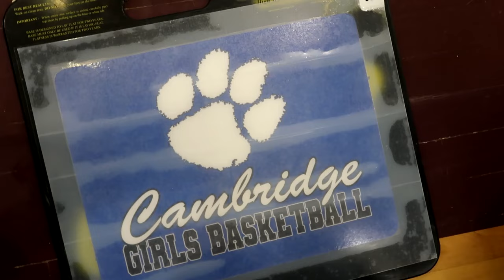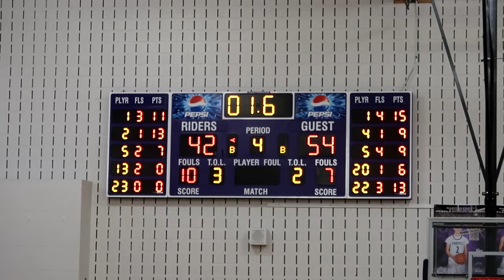#11 Cambridge vs #6 Martins Ferry (OHSAA Sectional Final) [Girls Basketball Highlight] 2/18/2021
IT'S TOURNAMENT TIME! For the start of the 2021 OHSAA Girls Basketball Tournament, the 11th-seeded Cambridge Lady Bobcats traveled to face the 6th-seeded Martins Ferry Purple Riders in the D-III Sectional Final. Throughout the game it was an intense battle between the two team. However, the Lady Bobcats controlled the fourth quarter and jumped to a double digit lead over the Purple Riders. In the end, Cambridge upset Martins Ferry 54-42 to move on to the District Semi-Final where they'll face the 8th-seeded Sandy Valley Lady Cardinals.

LOL